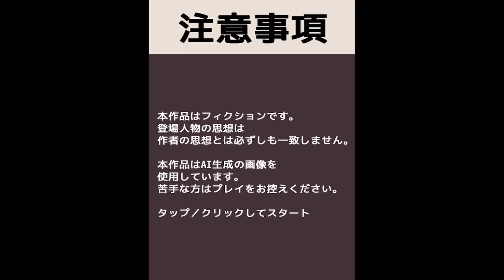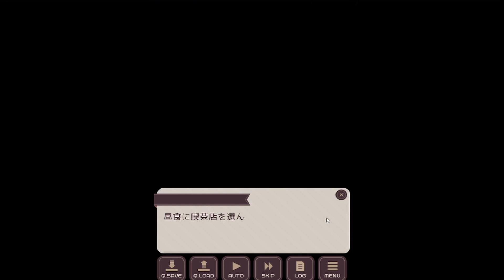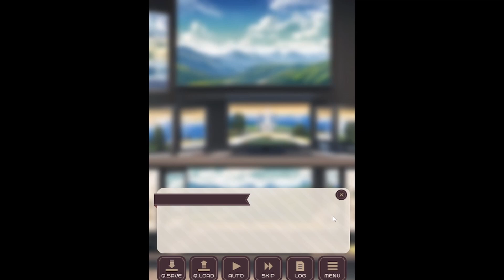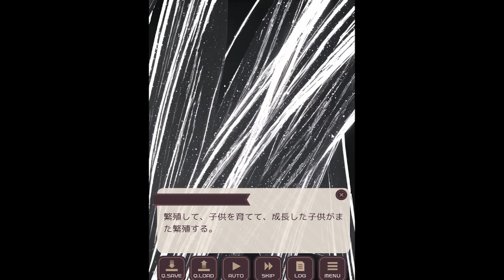最先端のロボット彼女とデートすることになった。【ロボ娘とラブラブデート】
ロボ娘とラブラブデート実況プレイ動画
SF小説家の上沼仙一は、雑誌の企画で最先端のロボット彼女とデートすることになった。
ロボット彼女の那衣子とのデートを楽しむが……？
デートスポットを選び、那衣子との楽しいデートを体験しよう！